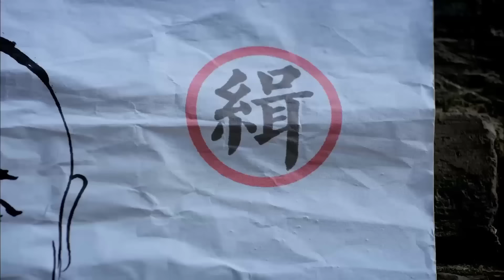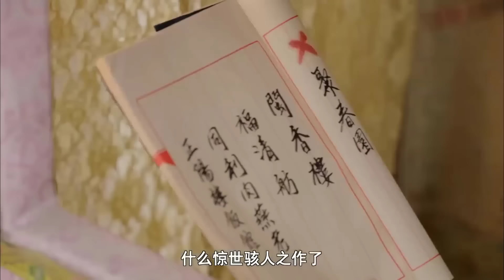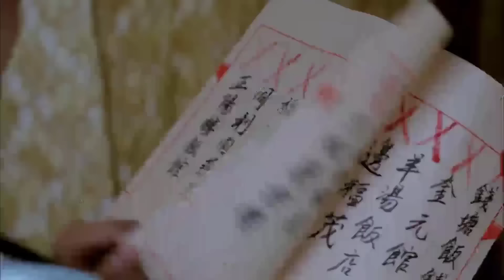KIM ĐAO NGỰ TRÙ | Siêu Phẩm Phim Cổ Trang Hài Hước Cực Hay | PHIM LẺ ĐẶC SẮC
✤ Đạo diễn: Ngô Gia Thai
✤ Diễn viên: Lý Giai Dĩnh, Tạ Ninh
✤ KIM ĐAO NGỰ TRÙ kể về câu chuyện truyền kỳ của hai vị đầu bếp, họ cùng nhau tranh tài và hợp tác tạo nên những món ăn hấp dẫn